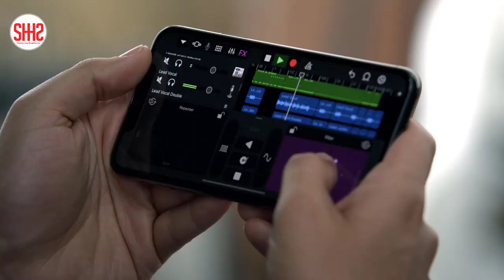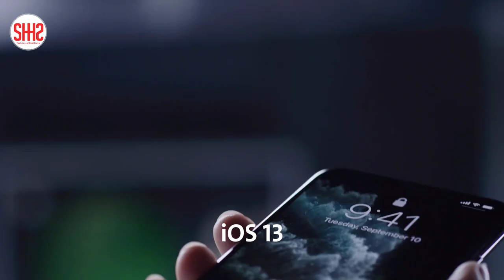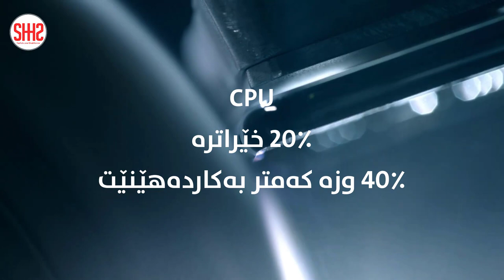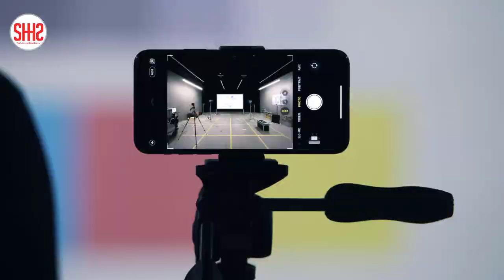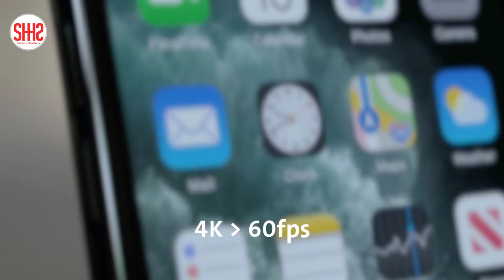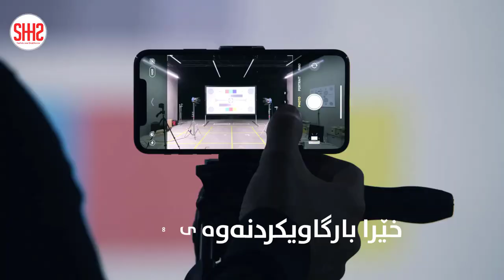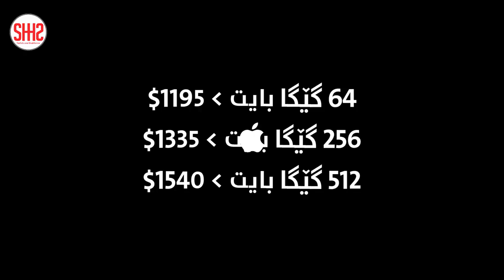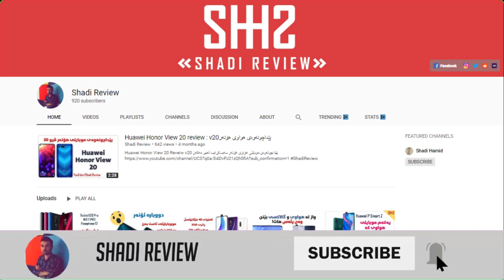iPhone 11 Pro Kurdish Review موبایلە شازەکە یاخود شکستی ئەپڵ؟